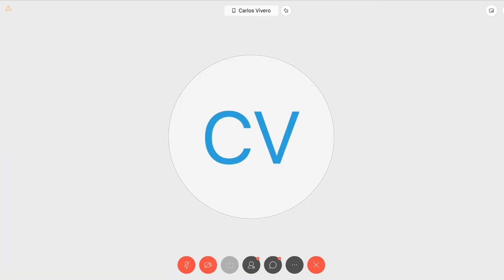VIDEOCONFERENCIA COMPLETA: H. Cámara de Diputados de la Nación - 14 de abril de 2020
Reunión Informativa por videoconferencia de la Comisión de Asuntos Cooperativos, con la participación del presidente del Instituto Nacional de Asociativismo y Economía Social, Ing. Mario Cafiero.